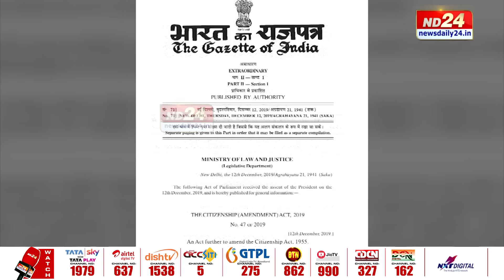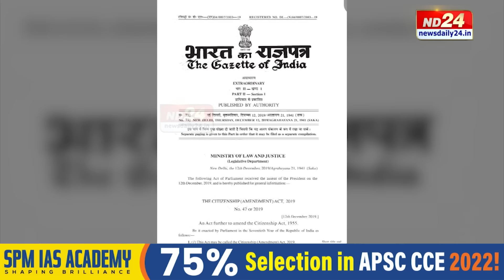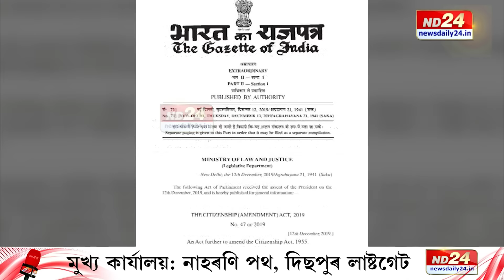Assam CAA News: উচ্চতম ন্যায়ালয়ত CAA সম্পৰ্কীয় গোচৰৰ শুনানি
উচ্চতম ন্যায়ালয়ত CAA সম্পৰ্কীয় গোচৰৰ শুনানি। শুনানিৰ অন্তত কেন্দ্ৰীয় চৰকাৰলৈ আদালতৰ জাননী। ৮ এপ্ৰিলৰ ভিতৰত চৰকাৰে দিব লাগিব শপতনামা।

𝐂𝐨𝐩𝐲𝐫𝐢𝐠𝐡𝐭 𝐟𝐨𝐫 𝐭𝐡𝐢𝐬 𝐜𝐨𝐧𝐭𝐞𝐧𝐭 𝐢𝐬 𝐞𝐱𝐜𝐥𝐮𝐬𝐢𝐯𝐞𝐥𝐲 𝐫𝐞𝐬𝐞𝐫𝐯𝐞𝐝 𝐟𝐨𝐫 𝐍𝐞𝐰𝐬 𝐃𝐚𝐢𝐥𝐲 𝟐𝟒.